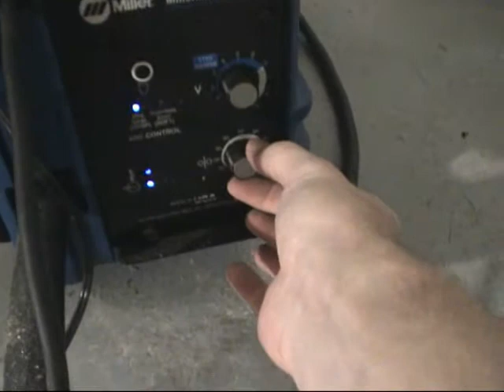Chris teaches welding 101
Chris Jensen welds with the Miller Passport MIG